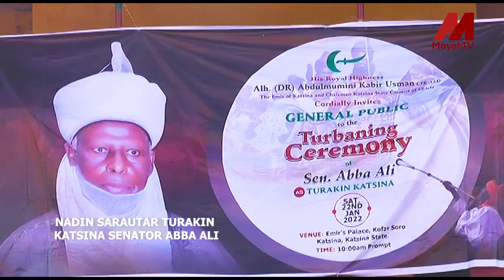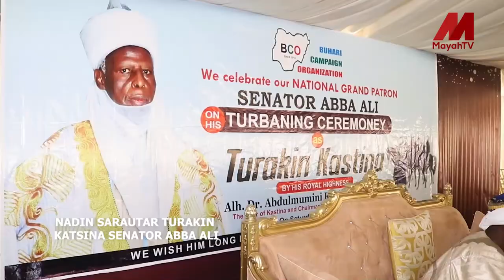TurakinKatsina: Yadda dubban jama'a suka taru a wajen nadin sarautar Sanata Abba Ali a Katsina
Turakin Katsina shine matsayin da aka nada sanata Abba Ali a ranar Asabar 22 ga watan Janairu 2022,  a kofar Soro dake fadar sarkin Katsina.
Sarkin Katsina Alh. Dakta  Abdulmumin Kabir Usman ne ya nada shi